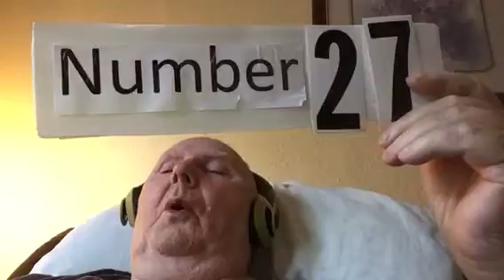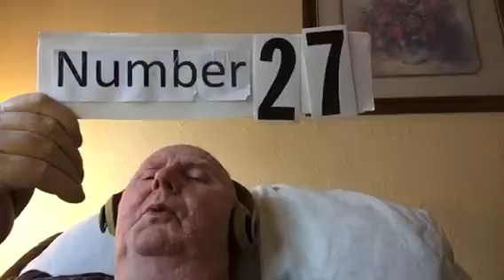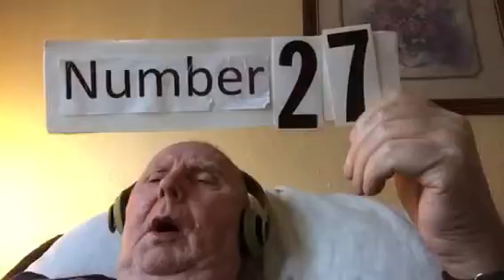Presidential Candidate David Formhals Day Care Center .